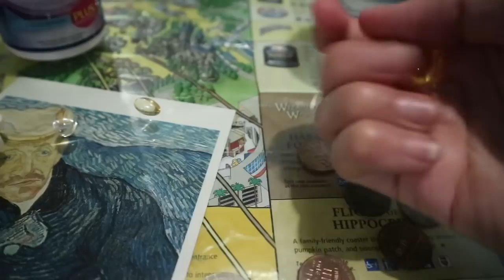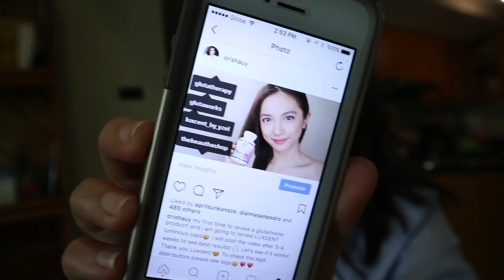Usapang Healthy and Anti-aging VLOG 27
d to be a makeup artist and a tv commercial model. But now, I am a full time Youtuber because of you guys! I am really thankful because you guys made my dreams come true. I will not be here, if you are not watching.  Thank you, thank you! I will be forever thankful. May God bless you! ♥️

Love,
CRISHA UY (INDAY CRISHA)♥️

My Daily Vitamins:

Vitamin C
Vitamin E
Fish Oil
CO10
Garlic
Gluthathione